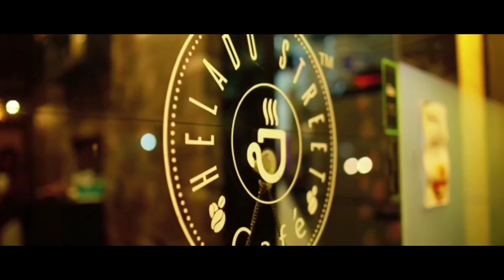StayAtHome | Bawra mann by Megha Muraleedharan|Christian College,Chengannur|Quarantunes|#08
Megha Muraleedharan
Christian College,Chengannur,
Alappuzha

*Bored of the Eat-Sleep-Repeat routine?⏰*

Well tune-up your vocal cords and give a refreshing twist to your lives in quarantine with your favorite melodies🎤🎵

*Techies* club of Jubilee Mission Medical college presents

"🎙️ *QUARANTUNES* 🎶"

An online singing contest

*Open to all college students*

🏆 *PRIZES* 🏆

👉 *Best song cover*
Decided by the Judges
Prize *₹1000*

👉 *Most popular entry*
Based on number of views
*₹1000*

❗ *RULES*‼️

1.Record yourself singing out your heart and send it to the numbers provided below.The video/audio should not be longer than *5 minutes*. Videos are preferred.⏱️

2.Any number of entries from a college are allowed. Only *2 entries per person* will be permitted.✌️

3. Karaoke is permitted .Unplugged versions are preferred.(Participants using an instrument for backing are required to record and send their entries as videos to prove your quarantunes are from quarantine)🎸🎼🎹

4. All styles of songs are allowed. Languages permitted are Malayalam, Hindi, Tamil and English.

6. Sent your recorded songs to any of the WhatsApp numbers mentioned below. *Formats preferred  are mp3 for audio and mp4 for video.*

7. Editing including effects like auto tune are not permitted on the audio.Any sort of malpractices will not be tolerated. If found, entry will be disqualified.❌

*Two entries will be awarded prizes*
8. *Best Song Cover* will be decided by the judges. The decision of the judges will be final.

9. *Most Popular* , based on the number of views each entry receives on our *Youtube channel Jubilee Cloud by 4 PM, April 25th.*

10.Entries are permitted till *12 AM on April 15th*🕛

11. The entry will be published on our  *youtube channel Jubilee Cloud* 🛑

12.The Committee reserves the rights to make any modifications to these rules in the future

Send your entries to the following numbers as document via WhatsApp📲